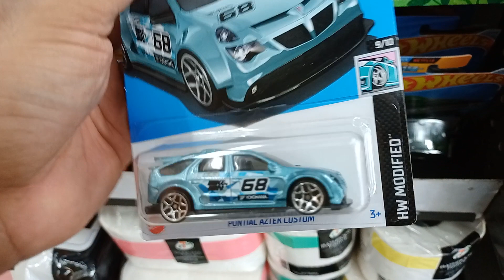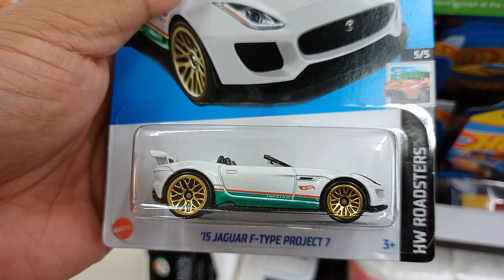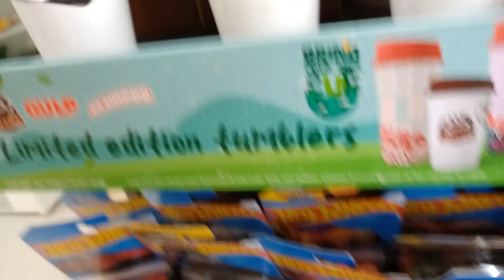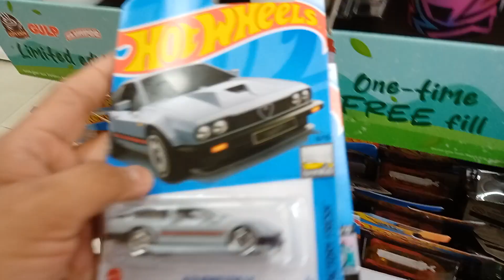Hotwheels Hunting Pontiac and Fiat